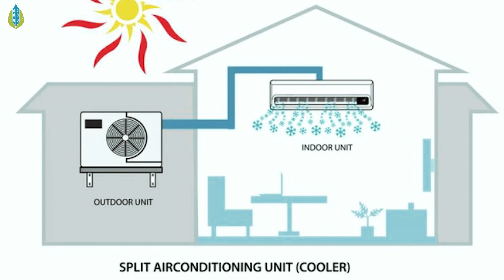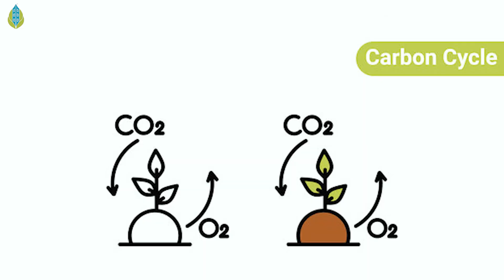IGBC Green Talk Series | Nippon Paint India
Mr. Mahesh Anand, President, Nippon Paint (India), sheds light on the crucial discourse surrounding indoor air quality. From identifying pollutant sources to implementing effective management strategies, his insights pave the way for healthier living environments.